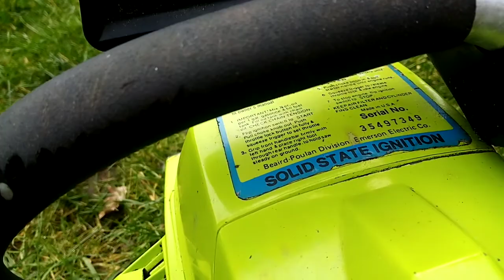Poulan 3400 countervibe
Demo video for ebay sale.

Thanks.